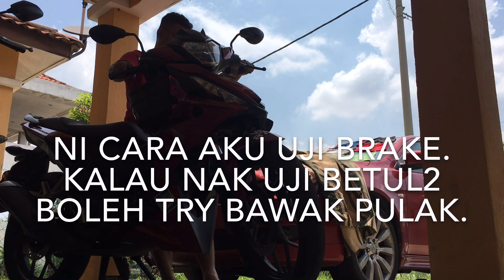Tutorial Cara Mudah Tukar Brake Pad Hadapan Honda RS150R.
Tutorial cara tukar Brake Pad hadapan motorsikal Honda RS150R.